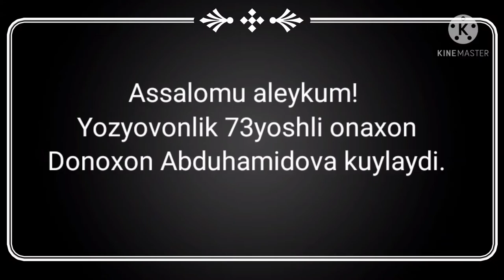Mana xaqiqiy talant.73yoshli Onaxondan jonli ijro! Internetni larzaga soldi.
Assalomu aleykum! Aziz youtube foydalanuvchilari.
73yoshli Donoxon onamizdan jonli ijro.
 Tinglab baho bering!